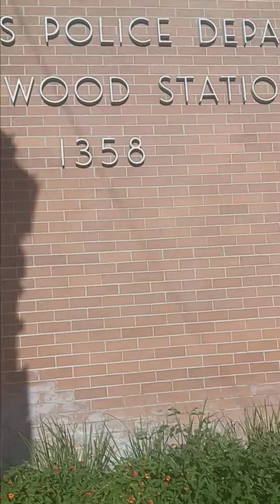lapd is on notice that they are under investigation.